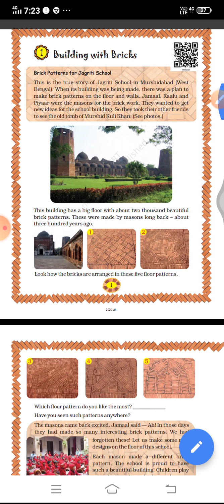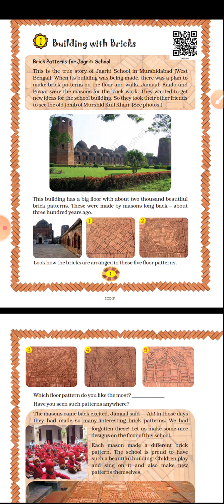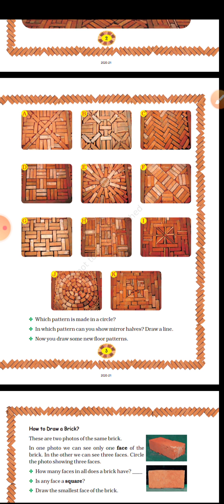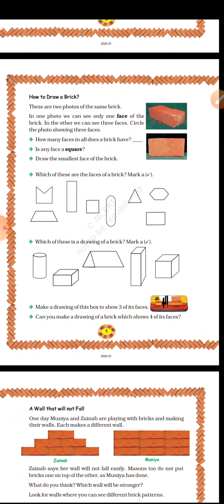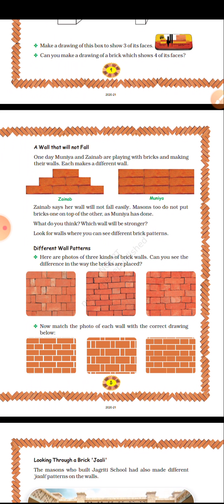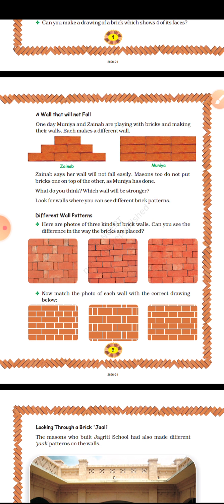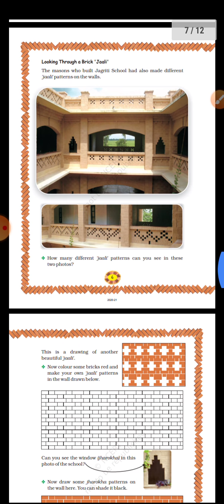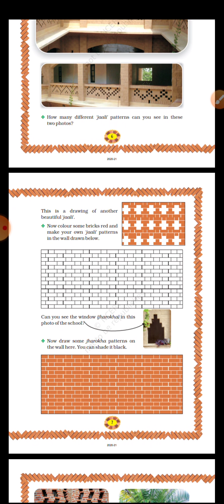Class 4 Maths Chapter 1 Explanation Part -1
Chapter 1 building with bricks
Topic:- Explanation Part 1
Prepared by Swati Singh